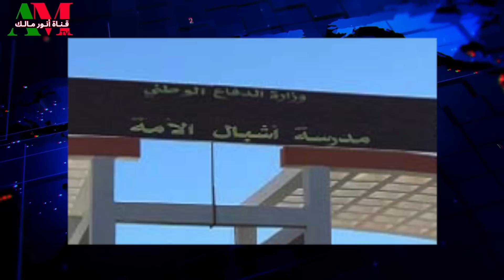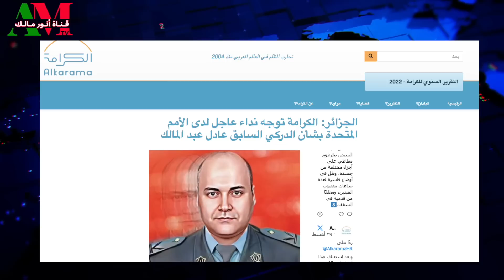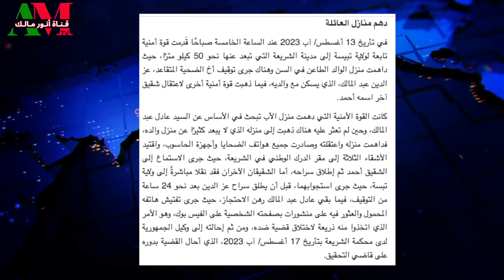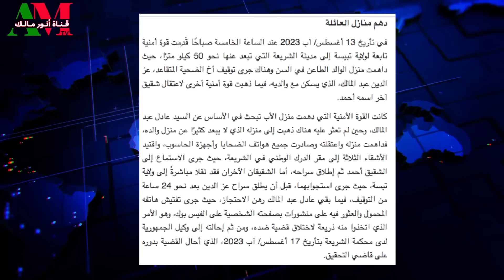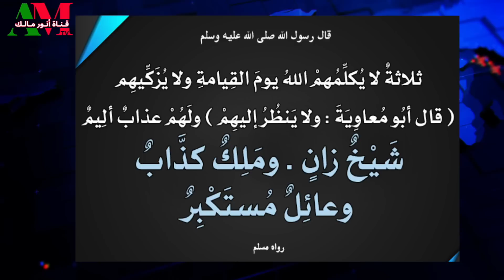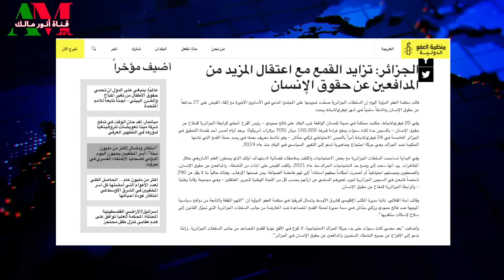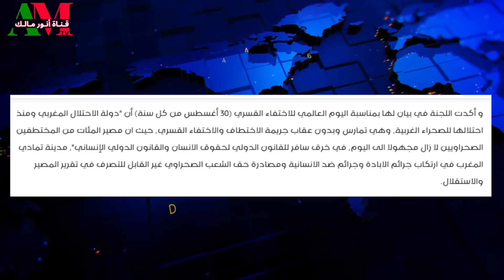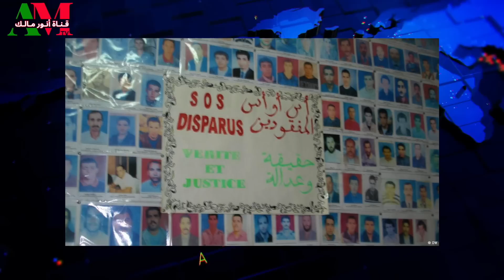اجتماع أمني مشبوه بالرئاسة وتداعيات خطيرة لانقلابات في أفريقيا على الجزائر والبوليساريو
من يرغب في التواصل معنا:
مواقعنا على شبكات التواصل الاجتماعي:
تويتر: